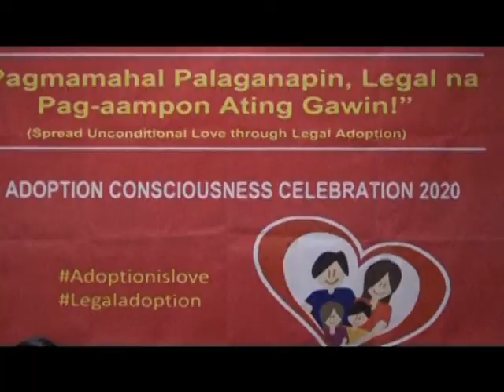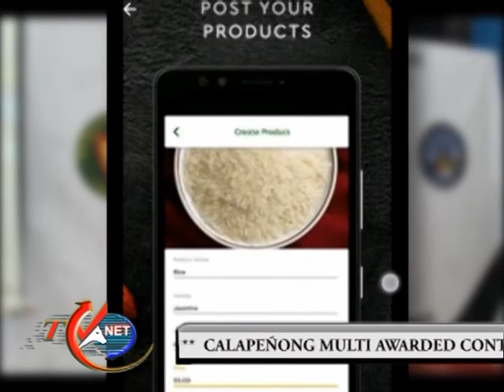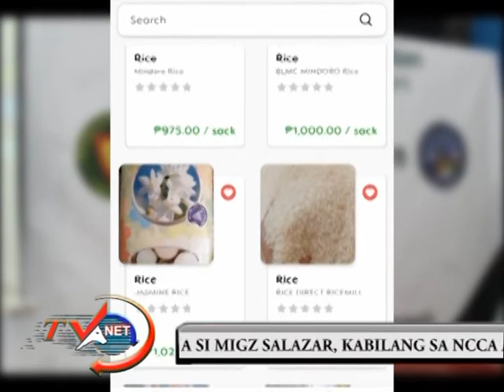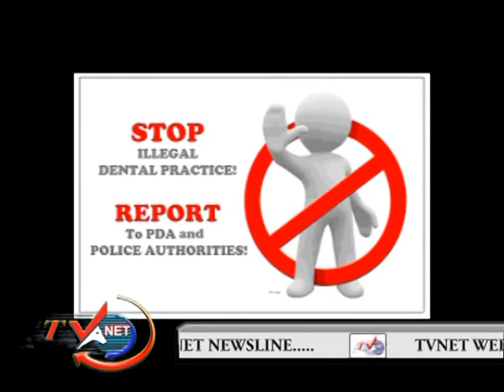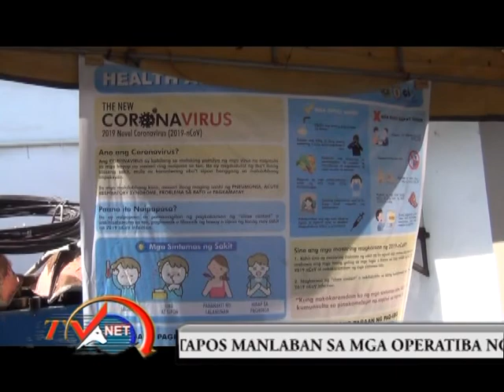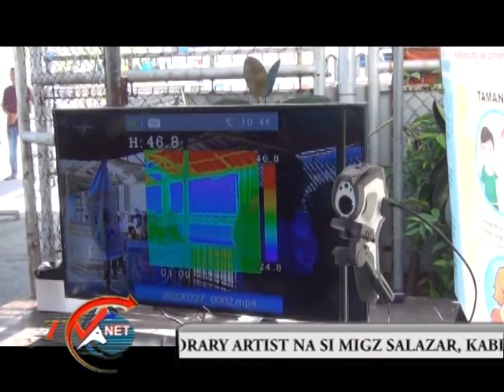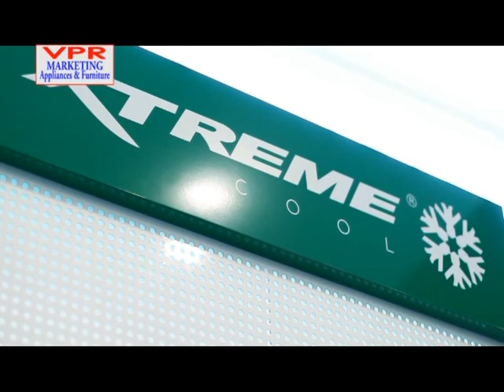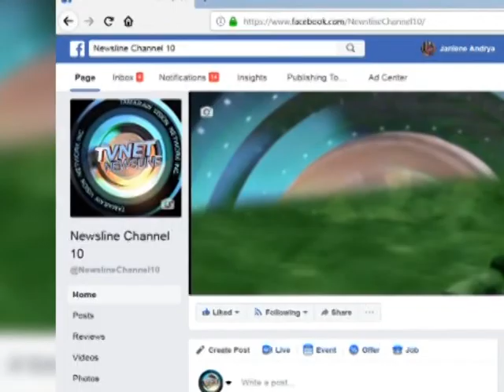mpeg2 weekend report February 29, 2020